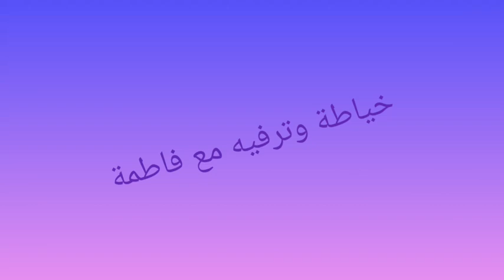تعليم طرز رباطي بالصقلي فوق راندة زواق أسهل ما يكون للمبتدئين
تعليم الطرز على الراندة في جانب الكوزة
طريقة بريم الصم او الصقلي بالطريقة الصحيحة وكيفاش  تزواق راندة في الكوزة تعليم الطرز بالصم فوق الراندة بدون بريم
طرز رباطي فوق راندة بشكل رائع وسهل في الخدمة ... لاتنسوا الاشتراك في لقناة وضغط على جرس ليصلكم الجديد لاتنسوا دعمي بجيم لأقدم لكم الجديد لتعليم طرز و زواق الراندة شكرا  لكم
تعليم زواق دودات على راندة
طرز الرباطي باليد